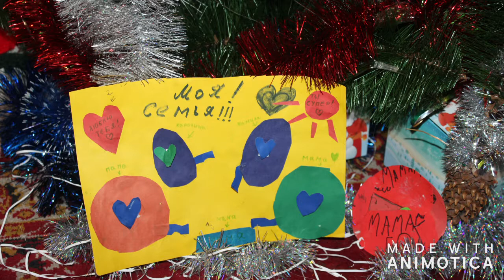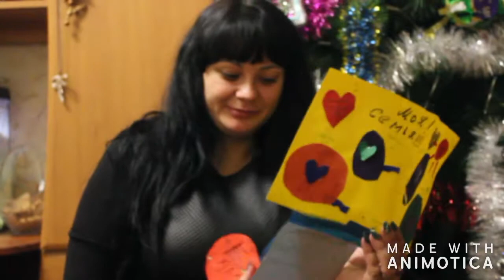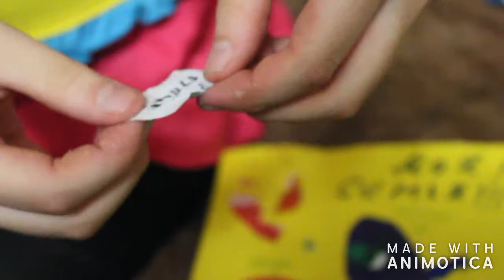Камила и Каролина сделали подарок для Мамочки.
ПРОФИЛЬ GOOGLE+